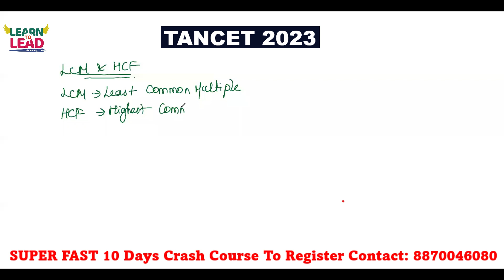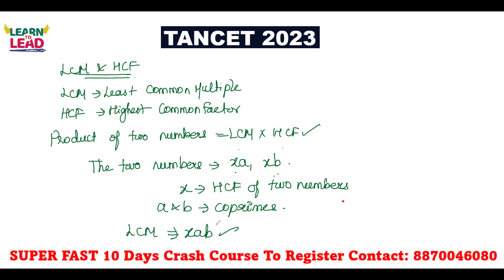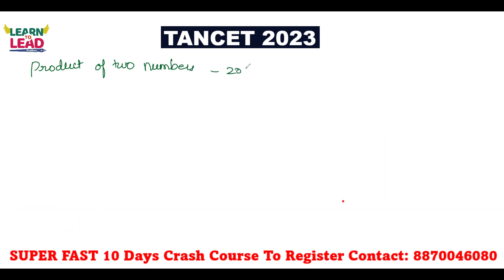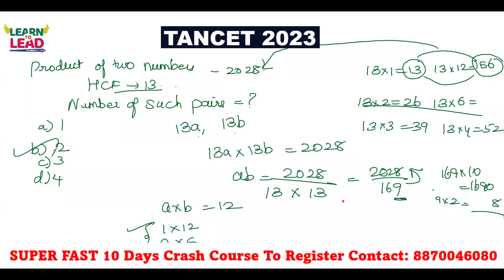TANCET 2023 | MBA & MCA | Super Fast 10 Days Crash Course Day 1 | LCM & HCF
TANCET 2023 MBA & MCA
10 Days Super Fast CRASH COURSE
New Batch starts from march 15th

Successfully we have started 10 Days Super Fast Crash Course.
Day 1 - LCM & HCF
LCM & HCF are the two important concepts which is asked frequently in TANCET 2023 Exam both for MBA & MCA Students.